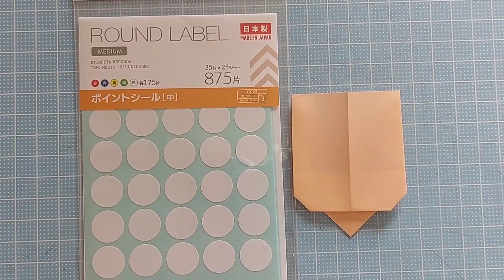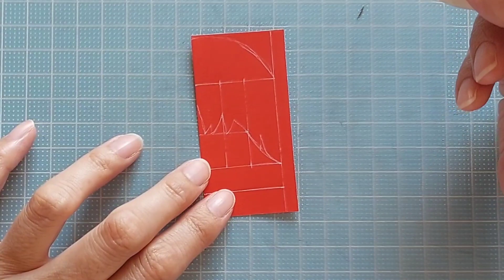【ワンピース】ウタ おりがみ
今回はワンピース！！
ウタを折り紙で作っていきます🎼
「世界を歌で幸せにしたい」✨✨✨
そんなウタを楽しみながら折り紙で作っていきますよ😃✨